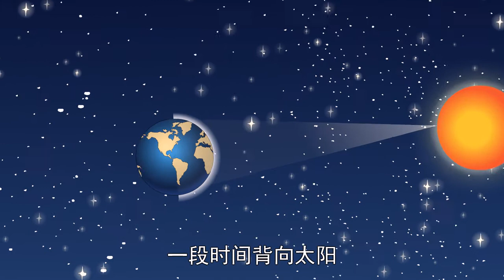【科学与自然】70 肚子里的食物哪儿去了丨Science & Nature丨多元启智开发系列动画【三淼儿童官方频道】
哈喽，大家好！这里是【三淼儿童官方频道】哦~
💗如果你喜欢我的视频别忘了点赞，收藏，分享呀~

“我们是怎样听到声音的？”“月亮上真的住着嫦娥吗？”在孩子们的小脑袋里，总会有这样那样的问题，他们对周围的世界充满了好奇，急切地想要去探索它。基于这一点，本系列对孩子们进行科学启蒙教育，帮助他们建立对大千世界的直观感觉，并从小树立环保意识。 内容充满童趣，语言生动活泼，让孩子于浅显易懂的语言中觉察到周围世界的神奇，感受到其实科学就在身边，从而培养孩子的自主探究精神，发展他们的学习和创造能力。